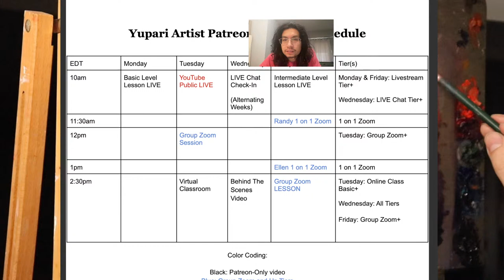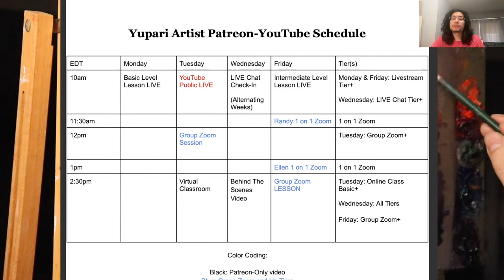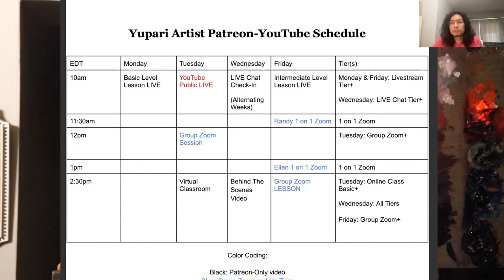Portrait Painting Tutorial | How To Paint ALLA PRIMA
Want to take online classes with me starting at only $10 a month?

All Colors are either Winsor & Newton or Gamblin with the exception of Lead White

List of Colors:
Flake White Replacement - Gamblin
Cadmium Yellow
Indian Yellow
Cadmium Orange
Cadmium Red
Alizarin Crimson
Viridian
Ultramarine Blue
Phthalo Turquoise
Dioxazine Blue

Palette:
New Wave Highland

Panel:
Centurion 8x10 inch

Solvent:
Gamsol

Medium:
Neo-Megilp

Brushes

Silver Brush Grand Prix size 6, 4 and 2 extra long filbert bristle brushes
Silver Brush Renaissance Pure Red Sable size 5 round brushes AND size 4 cat’s tongue brushes